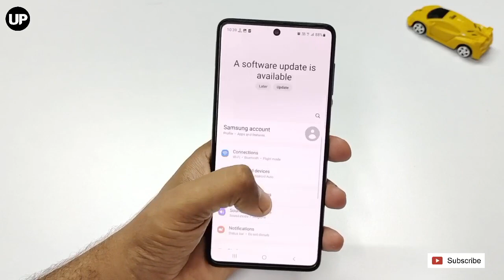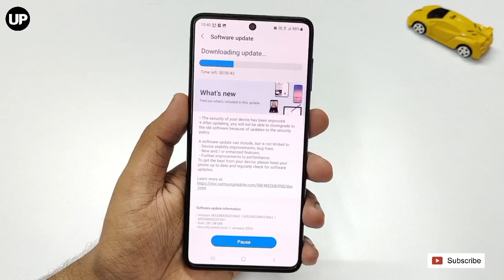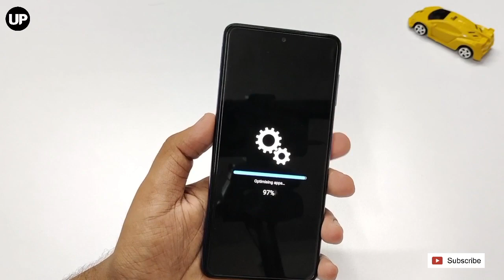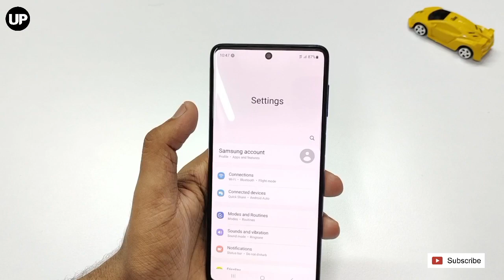Samsung Galaxy M52 New Update March 2023 | Samsung M52 New Software Update 🔥🔥🔥